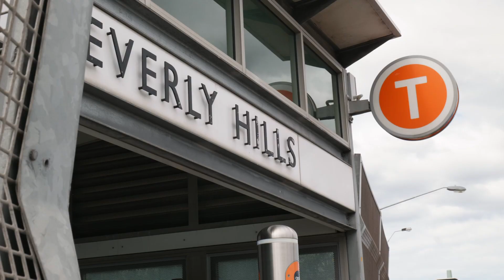227 Stoney Creek Road Beverly Hills